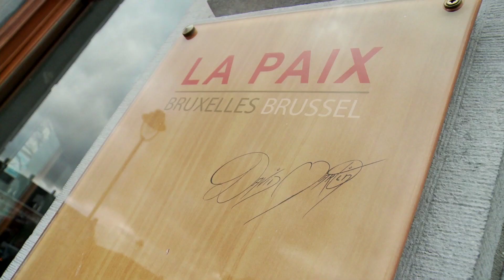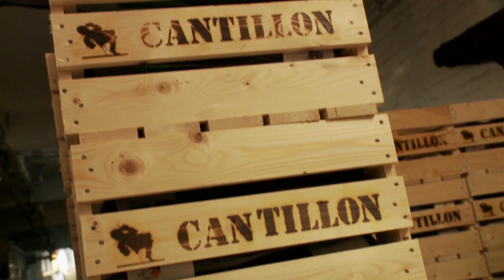Bruxelles - Anderlecht : Coffe en Tram